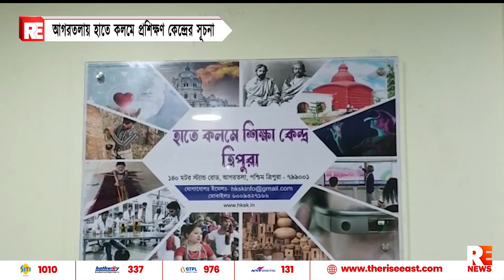আগরতলায় হাতে কলমে প্রশিক্ষণ কেন্দ্রের সূচনা